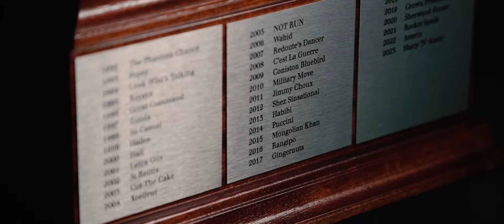2024 Trackside New Zealand Derby Promo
We're just days away from the 2024 Trackside New Zealand Derby. 12 months of planning and fine tuning, for one shot at the great race!